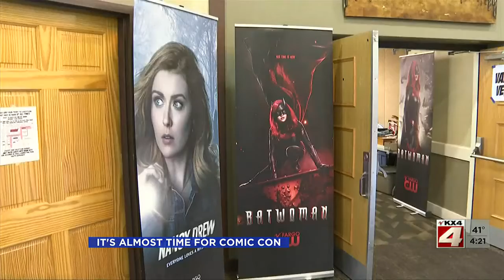400PM News April 15 Part 3